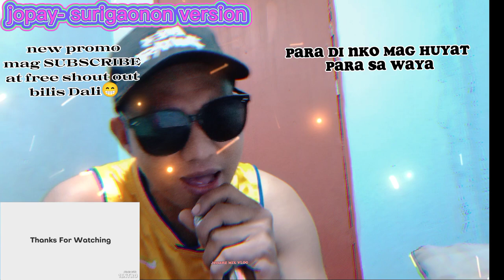jopay- surigaonon version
jojopay- surigaonon version